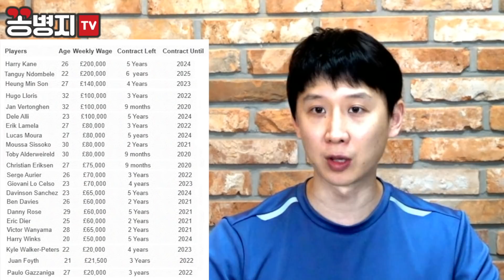토트넘은 왜 무너지고 있는가? 현지 1위썰 분석